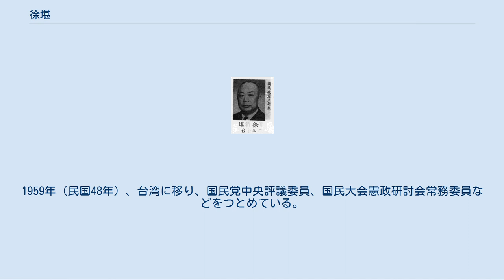徐堪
徐 堪（じょ かん；1888年1月1日 － 1969年7月29日）は、旧名は代堪、字は可亭。
清末の革命家、中華民国の政治家。
国民政府で財政・金融の要職を歴任した人物で、国共内戦期に財政部長となった。
 1906年（光緒32年）春、成都通省師範学堂に入学する。
翌年、中国同盟会四川支部において同会に加入した。
同年9月、反清蜂起計画に参加したが、事前に漏れたため、陝西省に逃亡している。
その後も同盟会の指示を受け、国内各地で革命活動に従事した後、四川省に戻った。
1910年（宣統2年）初めに四川高等警官学堂に入学している。
 1911年（宣統3年）夏、四川鉄道保護運動（保路運動）が勃発すると、徐堪もこれに参加した。
同年11月、重慶で蜀軍政府が成立すると、徐はこれに加わり、蜀軍第4標標統に任ぜられている。
中華民国成立後の1913年（民国2年）8月、第二革命（二次革命）が勃発すると、革命派の熊克武・楊庶堪らと共に反袁世凱の蜂起を行ったが、敗北して上海に逃げ込んだ。
このときに、名を「代堪」から「堪」に改めた。
護国戦争に際しても、反袁活動に従事している。
 1918年（民国7年）、徐堪は四川省に戻り、川滇靖国軍第1路司令部軍需処長県江北県県長に任ぜられる。
翌年、四川で補欠選出の国会議員となった。
1921年（民国10年）4月、広州非常国会で、孫文（孫中山）の非常大総統選出に加わっている。
1922年（民国11年）以降は北京で中国国民党のための活動に従事した。
1924年（民国13年）の北京政変（首都革命）後に、一時、農工部商品陳列所所長に就任している。
 孫文死後、徐堪は西山会議派の一員として活動する。
1927年（民国16年）の上海クーデター（四・一二政変）の後、蔣介石から上海交易所監理官、金融管理局副局長に任ぜられた。
 翌年3月、金融管理局は銭幣司に改組されて徐はそのまま副司長に留まり、12月、徐は司長に昇進している。
1933年（民国22年）、公債司司長を兼ね、1935年（民国24年）5月、財政部政務次長兼銭幣司司長に昇格した。
1939年（民国28年）、四聯総処秘書長も兼ねた。
 これらの地位にあった間、徐堪は中央銀行の地位向上や幣制改革、公債発行などにも尽力することで、蔣介石や宋子文、孔祥熙の信任を得た。
財政面での功績を評価された徐は、1935年11月、国民党第5期中央執行委員兼中央政治会議財政専門委員会主任委員に選出される。
1941年（民国30年）5月、全国糧食管理局を発展・改組した糧食部において徐は部長に任ぜられ、戦時中の糧食政策を主導した。
 1948年（民国37年）、財政部長王雲五が推進した金円券政策が失敗すると、危機を回避しようと徐堪は蔣介石に銀円券政策を進言する。
これにより、同年11月、徐は王の後任として財政部長兼中央銀行総裁に任ぜられた。
翌1949年（民国38年）3月、いったん劉攻芸に部長を譲ったが、6月に復帰する。
同年7月より、広州で銀円券の発行を開始したが、すでに国共内戦における国民党敗退の趨勢は定まっており、銀円券もあっという間に暴落した。
この失敗も原因となり、10月に徐は辞任、関吉玉にポストを譲った。
 同年末、徐堪は香港に逃亡し、さらにアメリカに移った。
1959年（民国48年）、台湾に移り、国民党中央評議委員、国民大会憲政研討会常務委員などをつとめている。
 1969年（民国58年）7月29日、台湾にて病没。